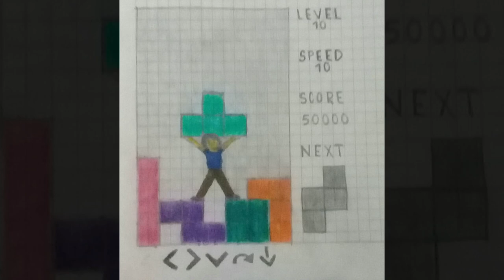Ciclos - Harold Díaz